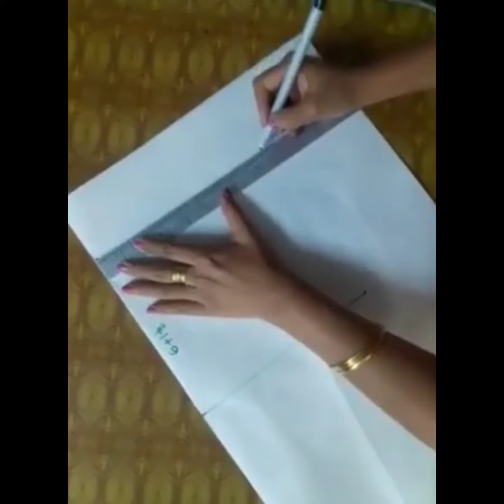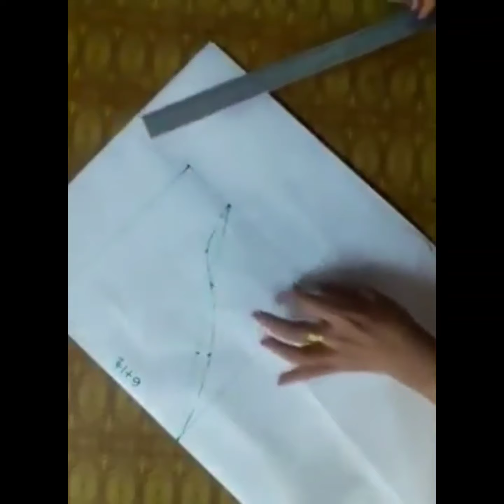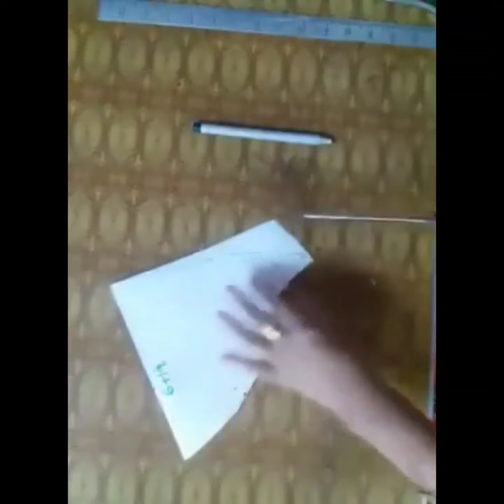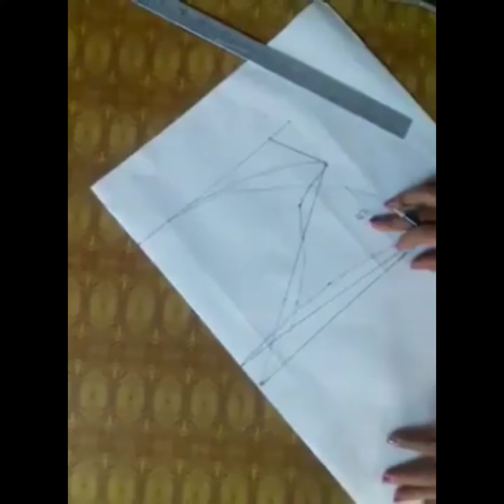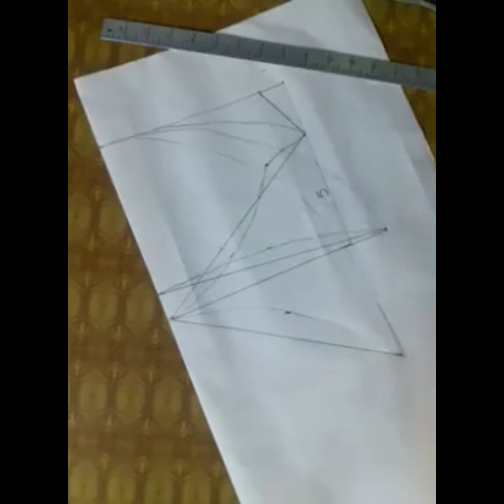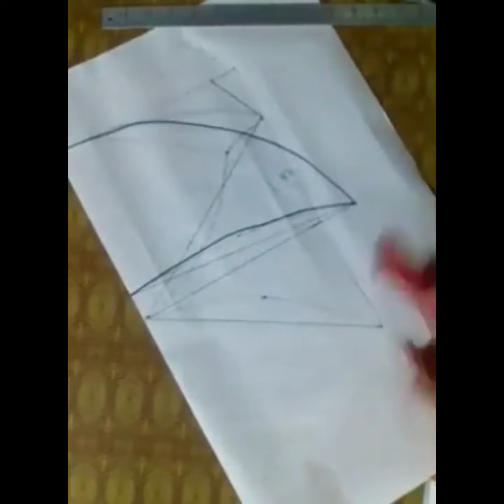ဆင်နားရွက်လက်ညှပ်နည်းအမျိုးမျိုး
အင်္ကျီပတ်တန်ညှပ်နည်းချုပ်‌နည်းတွေလေ့လာချင်ရင် ဒီချန်နယ်ကိုSubscribeလုပ်ထားပေးကြပါနော်